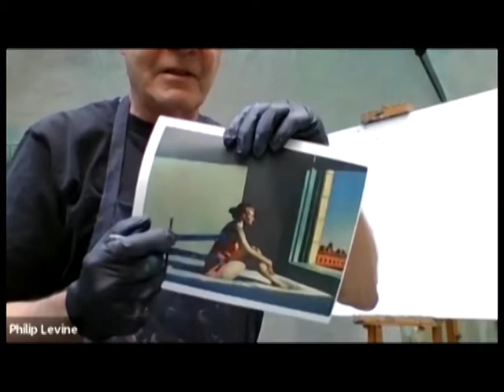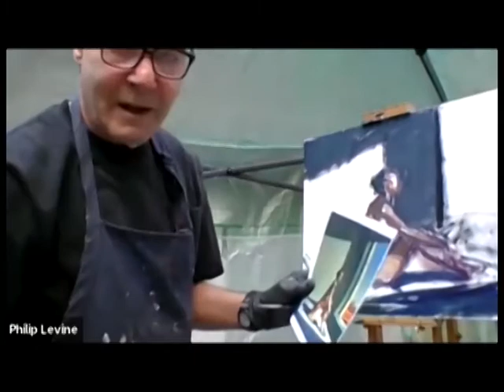FAL Art Demo with Phil Levine, January 9, 2021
Philip Levine, noted New York figurative painter demonstrates his technique in this hour-long demo. Phil chooses Edward Hopper's work, "Morning Sun"  to recreate on his canvas.

This event is generously supported by the Fairfax City Commission on the Arts.